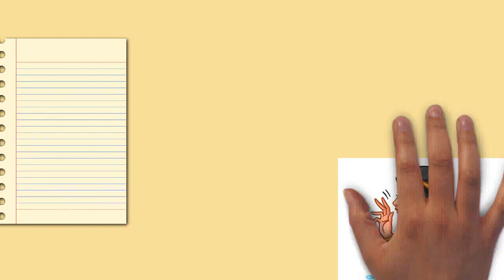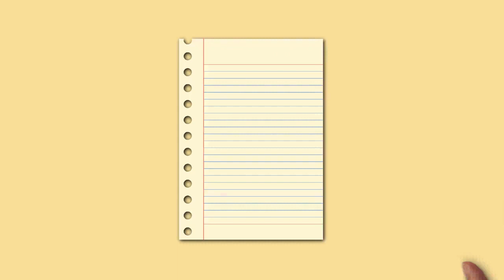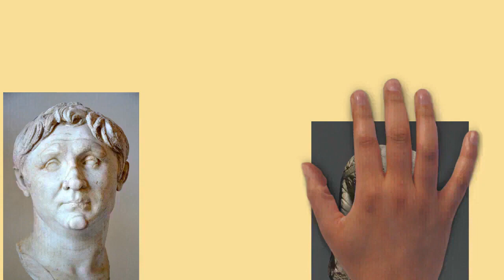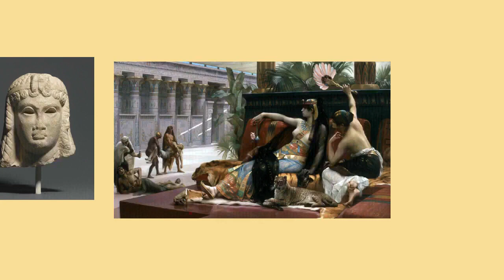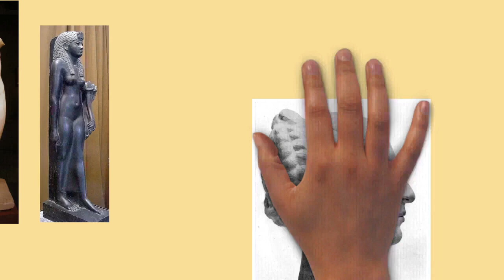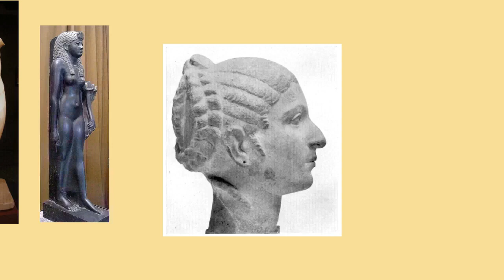Draw My Life Cleopatra Extended Version